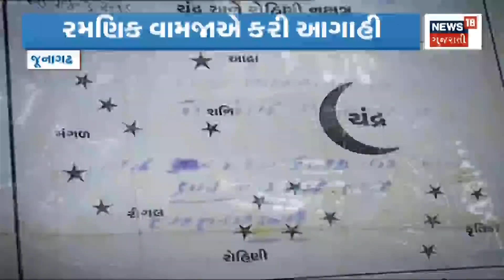Junagadh : ખેડૂતો-વેપારીઓ માટે રહેશે મધ્યમ વર્ષ | Monsoon 2022 | News18 Gujarati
Junagadh: It will be a moderate year for farmers-traders. Great news for farmers. Weather expert Ramanik Vamja predicted.

Junagadh : ખેડૂતો-વેપારીઓ માટે રહેશે મધ્યમ વર્ષ. ખેડૂતો માટે માઠા સમાચાર. હવામાન નિષ્ણાંત રમણીક વામજાએ કરી આગાહી.

News18 Gujarati brings you the latest and LIVE news from Gujarat with a complete package of important news and current happenings of India and world news in Gujarati. People are generally more concerned about what is happening in their backyard rather than proceedings of the whole world and with that thought in mind, this channel works endlessly to bring all possible and important news from the country and around the globe to its viewers in Gujarati. n18oc_junagadh